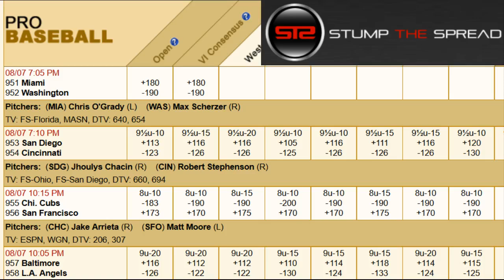August 7, 2017 - MLB Pick of The Day - Today MLB Picks Against The Spread ATS Tonight - 8/7/17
- August 7th 2017 (8/7/17) Monday - MLB Picks Today for Tonight - For free and premium picks, parlays, predictions, ats today tonight in the MLB major league baseball, NCAAB, NCAAF, NFL, NHL, and NBA please check out

MLB Picks of the day - We're covering the best mlb baseball picks, parlays, and predictions of the day for Monday August 7, 2017 - 8/7/2017 ats - against the spread predictions.

San Diego Padres vs. Cincinnati Reds